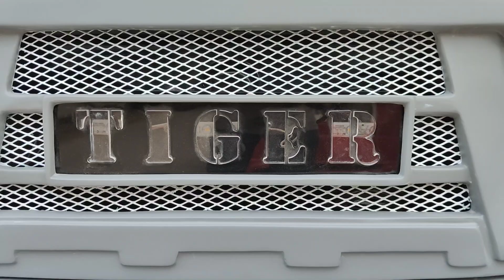Scorpio old daddy modification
Scorpio modification